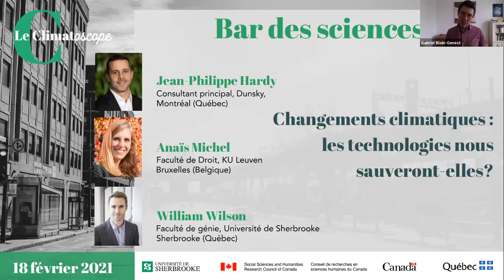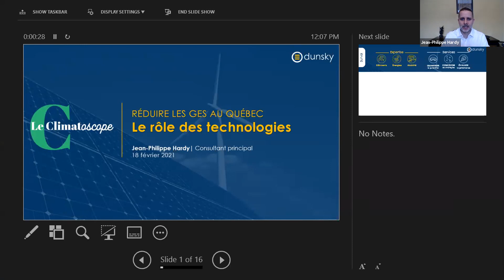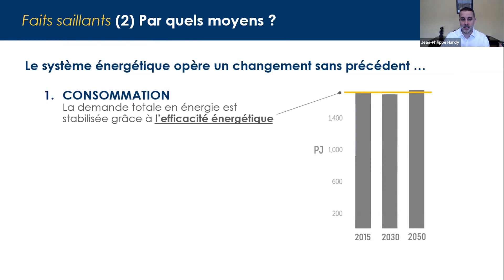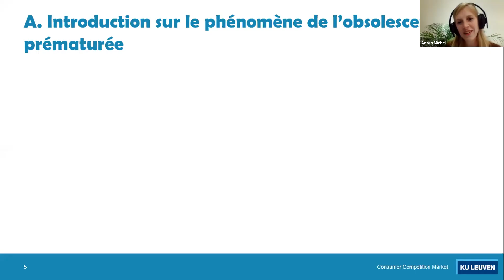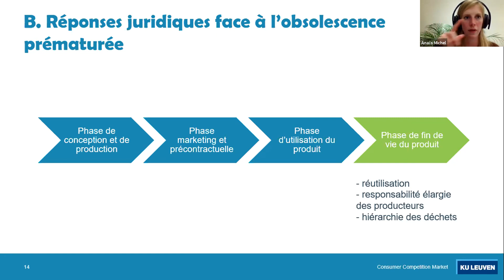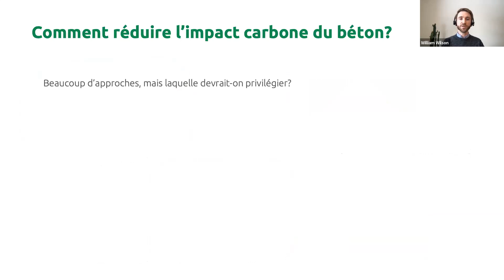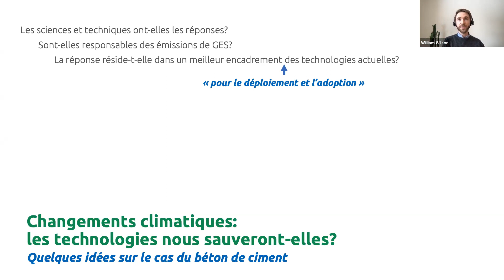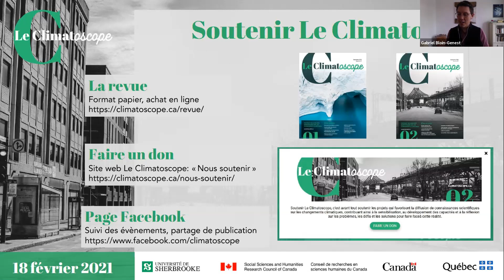Bar des sciences du Climatoscope - Changements climatiques: les technologies nous sauveront-elles?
Les défis que représentent la lutte et l’adaptation aux changements climatiques nous font spontanément nous tourner vers les sciences et les technologies pour réduire nos émissions de GES ou en minimiser les impacts. Mais les sciences et techniques ont-elles les réponses? Peut-être qu’elles aussi sont responsables des émissions de GES? Et finalement, si la réponse résidait dans un meilleur encadrement des technologies actuelles, plutôt que plus ou moins de technologie?

Les conférencier.es invité.es du Bar des sciences présenteront des pistes de réponse sur les apports positifs des technologies, sans pour autant occulter leurs impacts sur les émissions de GES, et les moyens législatifs pour les encadrer.

Le bar des sciences est animé par Mathieu Dugal, animateur à Radio-Canada de l’émission «  moteur de recherche  ».

Conférences :
Réduction des émissions de GES du Québec: apports et limites des solutions technologiques
Jean-Philippe Hardy, consultant principal Dunsky, Montréal

Obsolescence programmée: à la recherche d’un cadre légal
Anaïs Michel, Katholieke Universiteit Leuven, Belgique

Innovations dans les bétons et en génie civil
William Wilson, Université de Sherbrooke